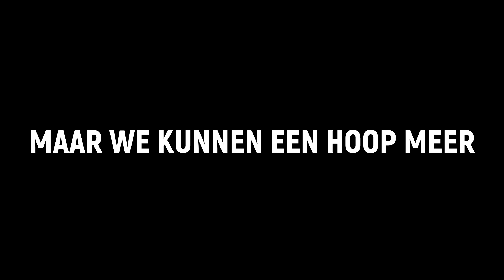MOQUETTE MEDIA | trailer 2023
Moquette Media is een hobby bedrijf gespecialiseerd in dronevideo's maar we kunnen een hoop meer om u te vermaken!